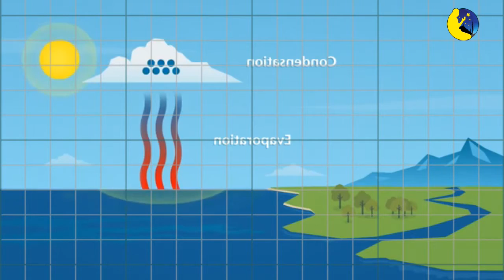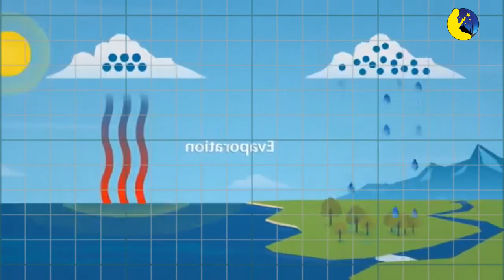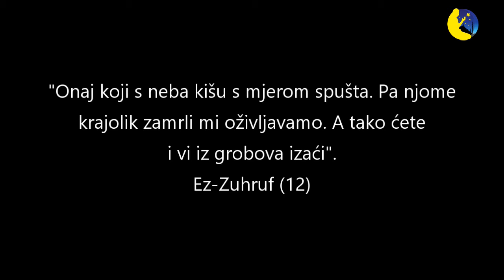Nadnaravnost Kur'ana - Stvaranje i proporcija kiše